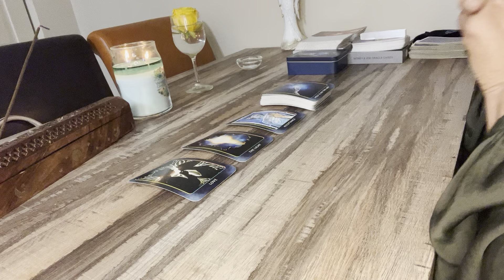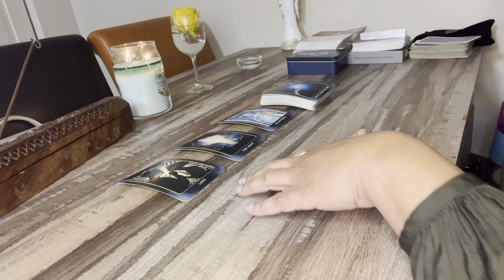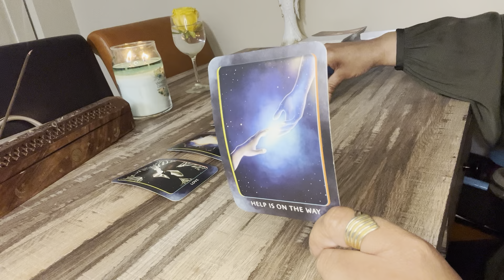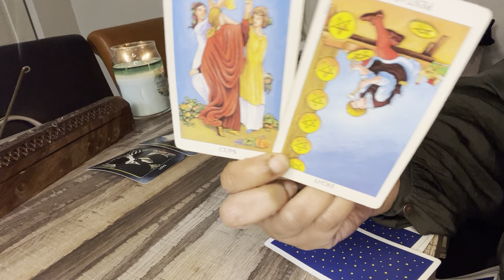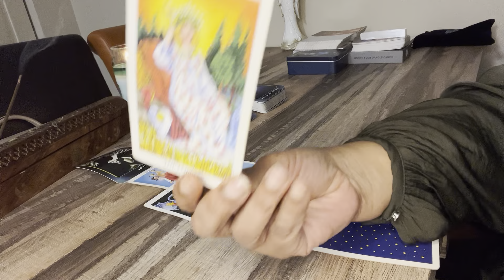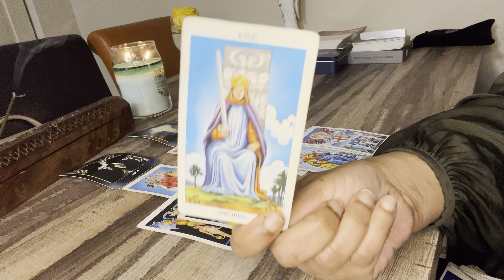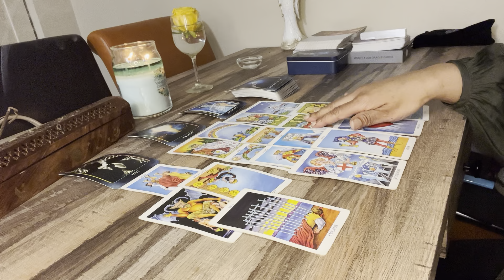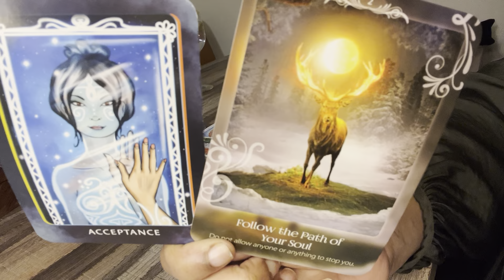GEMINI~ACCEPTANCE A WONDERFUL SUPRPRISE IS COMING MID APRIL 2024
This  LOVE READING is for GEMINI

Acanum Tarot
Glided Tarot
KIPPER
Angel Answers
Moonology Oracle cards
Romance Angels